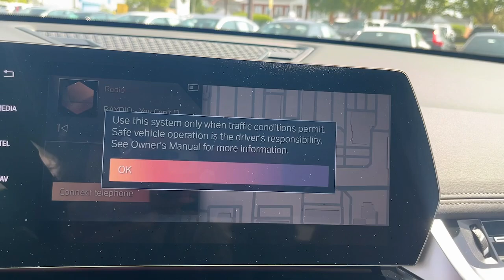2025 BMW X1 Schaumburg, Arlington Heights, Mount Prospect, Elk Grove Village, Bartlett, Chicago X025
Cape York Green Metallic New 2025 BMW X1 xDrive28i available in Schaumburg, Illinois at Patrick BMW. Servicing the  Barrington, Arlington Heights, Hoffman Estates, St. Charles, IL area.

Patrick BMW
700 E Golf Rd.